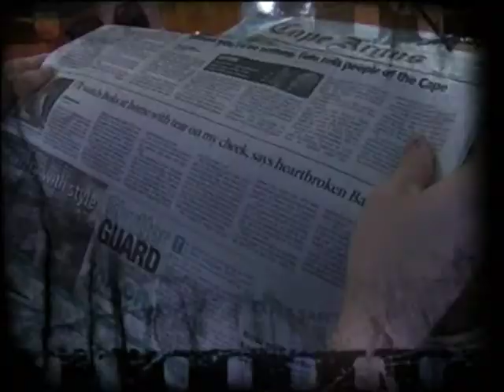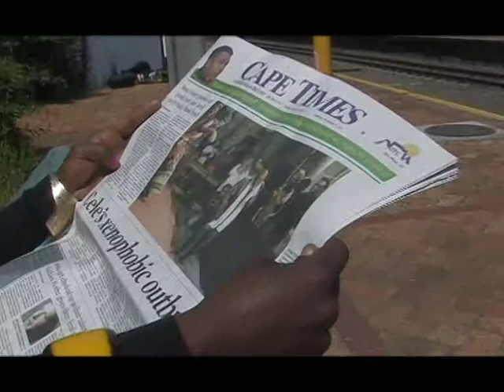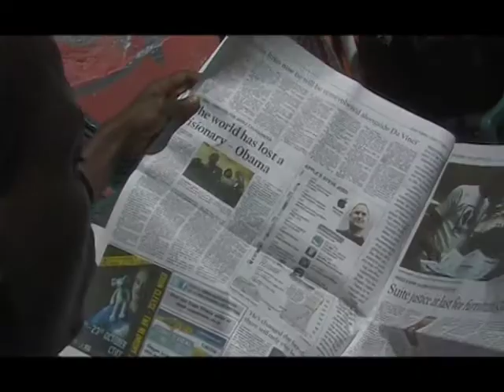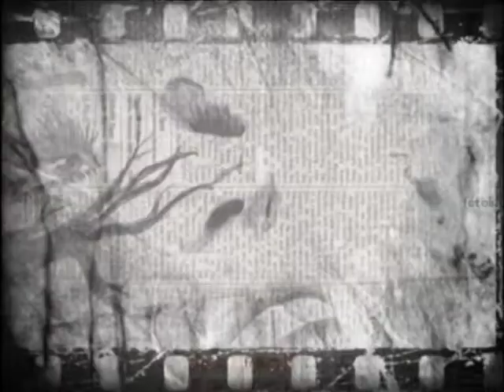Does the info flow? (FMFM_S01E01)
Episode 1 (Season1) of Free Media, Free Minds! gives an overview of the free flow of information in south Africa Mike Aldridge (CTV),
Nkwame Cedile (Right2Know).

Cape Town Community TV together with the support of AIDC and FES have produced Free Media, Free Minds! - a 13 part TV series focusing on aspects of media freedom and the free flow of information in South Africa today. The show was broadcast across Cape Town and live streamed on the internet every Monday at 19h00 and broadcast again every Sunday at 16h30 from the 7th November 2011 to 5th February 2012.